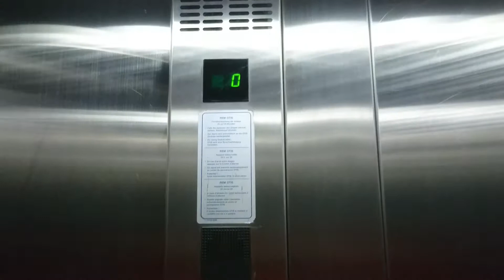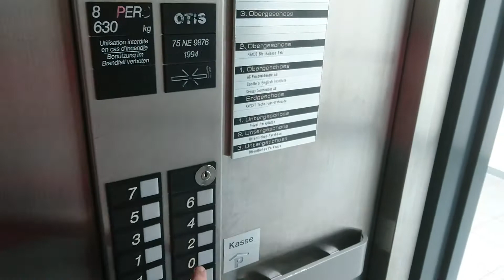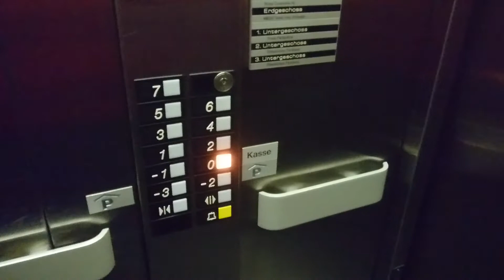Aufzüge Otis Baarerstrasse 63, 6300 Zug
In dem Gebäude mit Baujahr 1994 wo auch Auto Sudan drin ist sind je 2 2er Aufzugsgruppen von Otis Europa 2000 mit einem kleinen und grossen Lift. Hier eine Fahrt mit dem grossen und mit dem kleinen Lift im rechten Teil. Hier noch der Link der Aufzugsgruppe plus Maschinenraum im linken Teil.